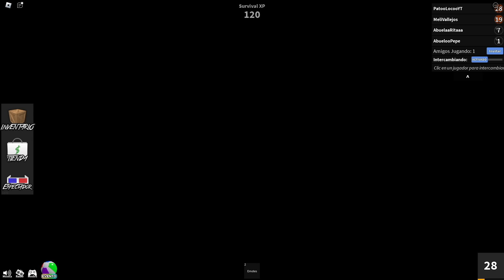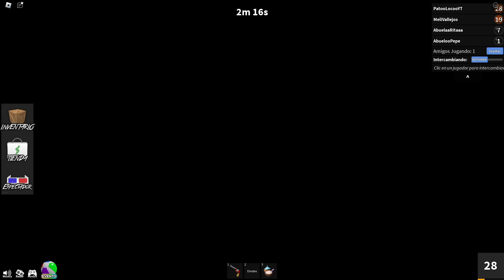USE UN DETECTOR DE MENTIRAS PARA GANAR en Murder Mystery 2 con la Familia Loca en Roblox!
Canal de Meli: @Melinav

les amo.